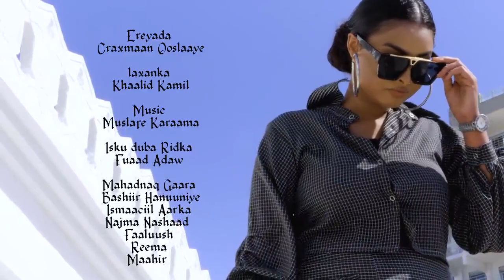Khalid kamiil iyo Warda happy new song cadrad lobogo 2022